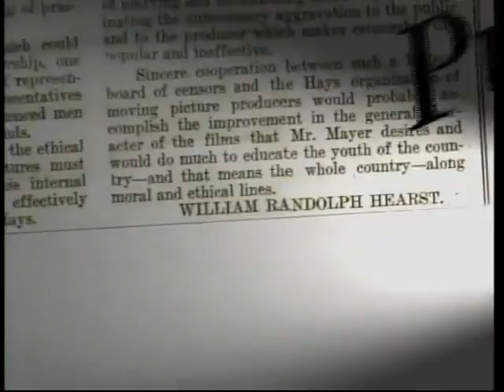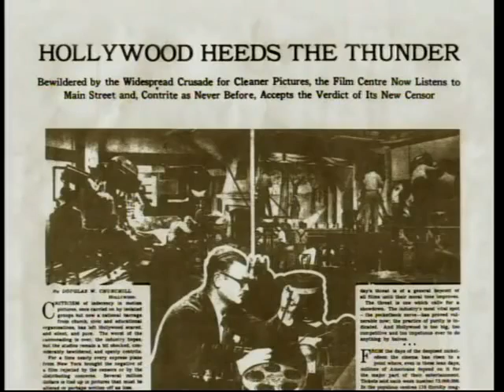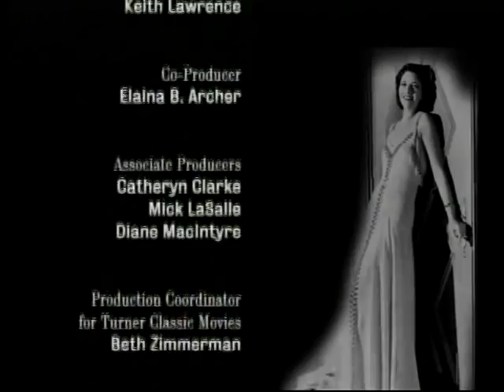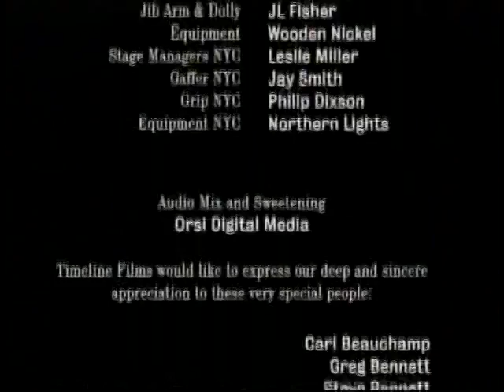part.4 of 4 - Complicated Women Movies before hays Code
Jane Fonda narates documentary about women in precode hollywood